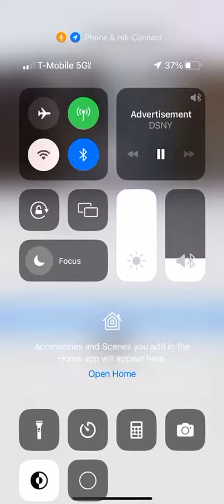Man steals package in a building in New York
This man steals a mirror that was delivered to this building in Hamilton Heights, NY